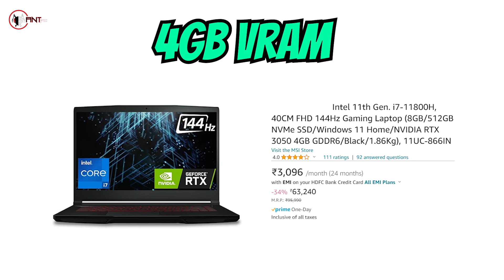Comparative Analysis: Laptop Vs PC - Final Evaluation By ANT PC 🔥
We are back with another Video on the Most controversial topic of the PC Tech Community "Laptop Vs Desktop".🔥 Enjoy this Video till the end and share your views with us in the comment section below.

CORPORATE ADDRESS: ANT Engineering Pvt Ltd, Z-41, Okhla Phase II, New Delhi, 110020